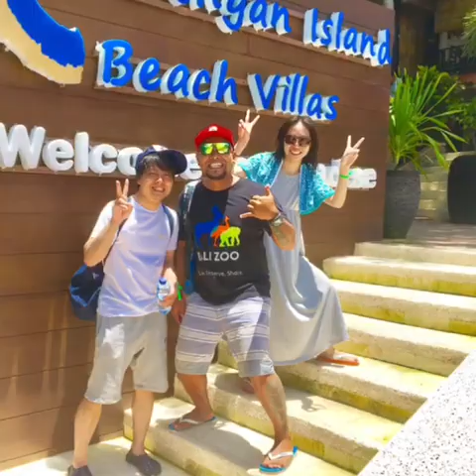バリ島の隣のレンボンガン島でサーフィン